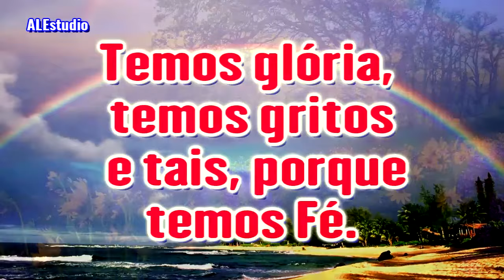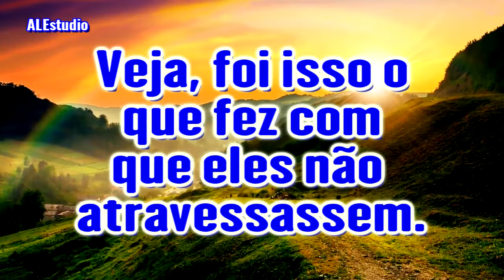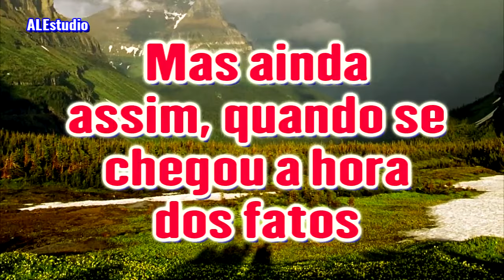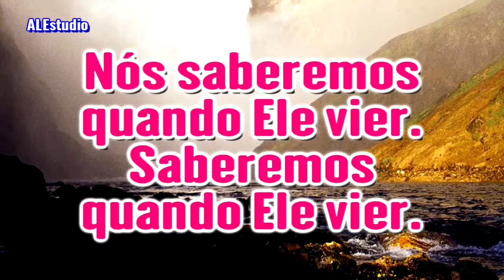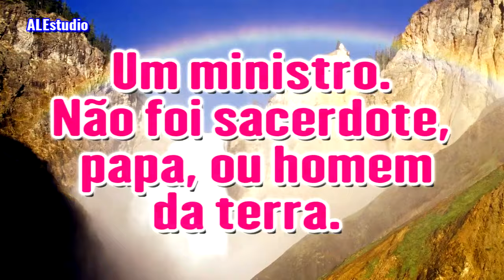Paciência - Ir. Branham